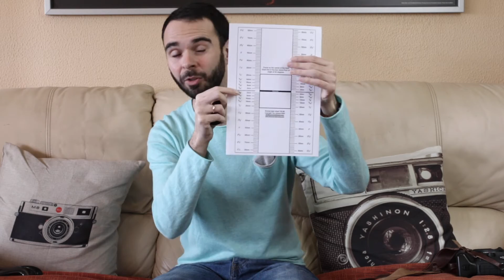Puntos de Enfoque / Back-Front Focus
Hoy os hablo de como configurar la cámara para seleccionar el punto de enfoque que nosotros queramos en la cámara y no elija el que quiera. También os hablo del punto dulce de un objetivo y del temido problema del Back/Front Focus en algunos de nuestros objetivos, como identificarlo y una posible solución.